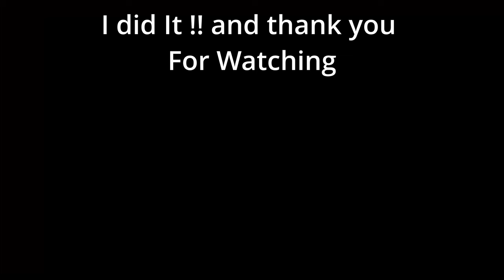Mist Survival, Can I get my Truck back Part 9